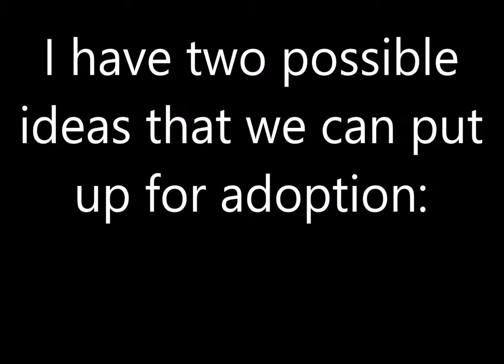Announcement for CoolZDanethe5th (About ''Santa Claus is Coming to Town'' Spoof Ideas)